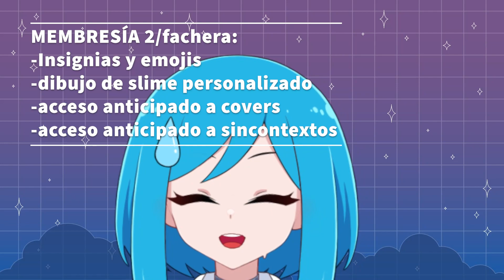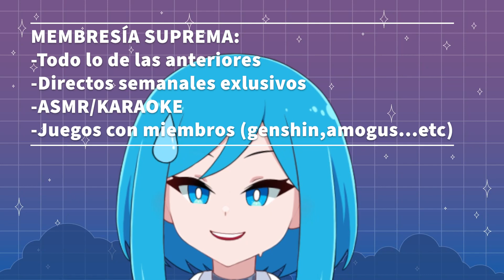Membresía Vtuber...¿pies? ;) 💙🔥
Hashtag del canal
fandom
Fanart

Serena Twitter: @Ssserena9
Kurone Twitter: @KuroneTokizaki
Oriel Twitter: @FighterOriel
Lincy Twitter: @LincyTM
Moshon Twitter: @Moshonproject
Nicolás Twitter: @Nicolas_Manager